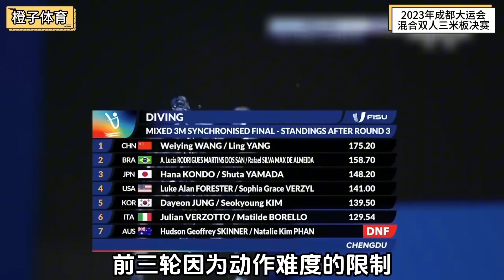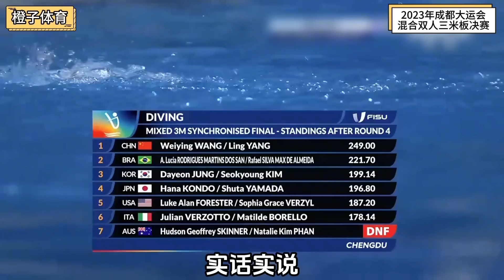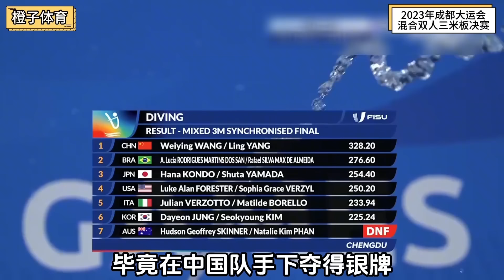梦之队再出跳水双子星，两位小将直接在比赛现场开课，教科书式的动作让外国队佩服不已！【今朝体育】